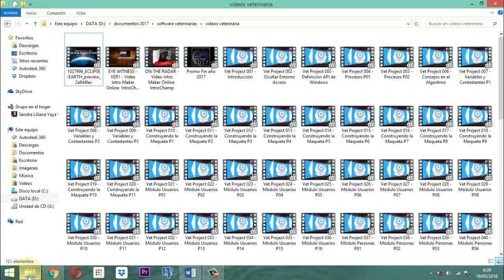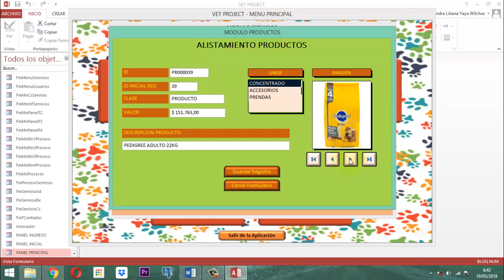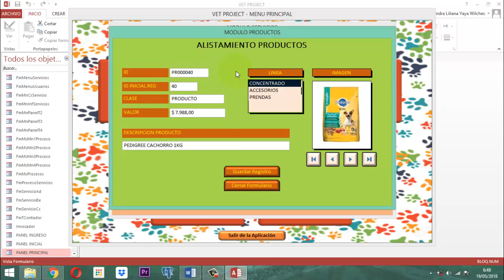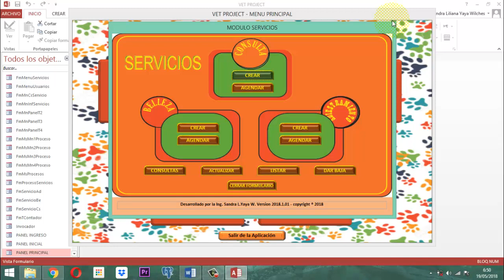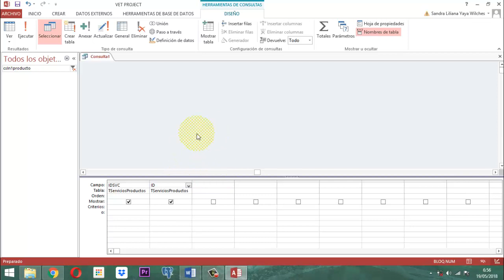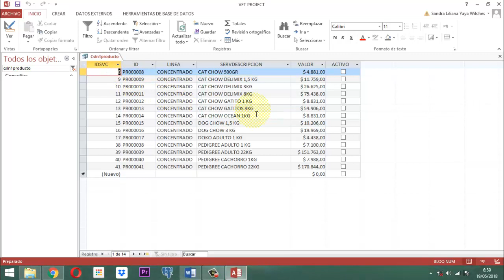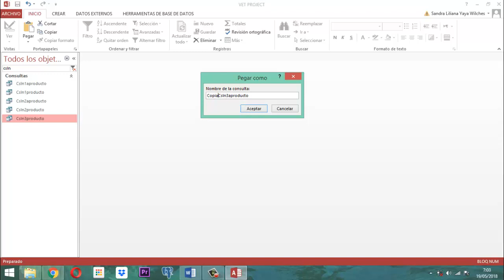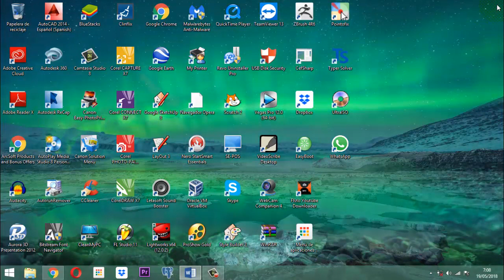Vet Project 118 Módulo Productos 05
Video ilustrativo sobre como se adapta las consultas al proceso del módulo productos del Vet Project Base de datos relacional entrega No. 5.  Projecto Veterinario